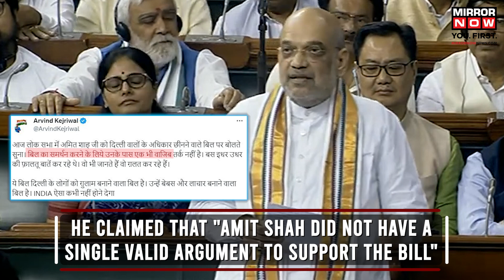Delhi Ordinance Bill | "Bill To Enslave The People Of Delhi," Kejriwal Attacks BJP | English News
Delhi Ordinance Bill | The contentious Delhi Services bill was passed in the Lok Sabha amid heated discussions. Delhi CM Arvind Kejriwal strongly criticized the bill, accusing Amit Shah of snatching away the rights of Delhi's people. The bill aims to retain centre's control over bureaucracy in Delhi, pending approval in Rajya Sabha where NDA lacks a majority. Support from BJD and YSRCP could be crucial for the centre. Watch the video for more.